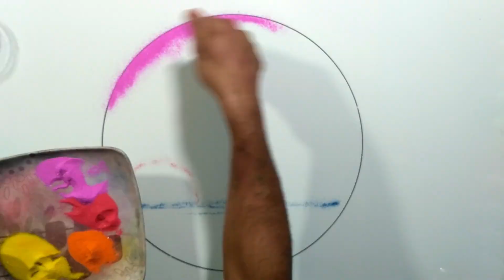Sunset rangoli. Easy and beautiful round shape sunset rangoli design.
Hi !! Friends,

Sunset rangoli.

Lake colour and starch colour shop in Pune
J.A.Suganghi
200, Ganesh peth, Pangul aali,
Pune- 411002